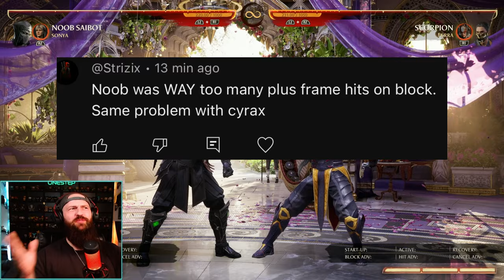"NoOb AnD CyRaX HAvE tO MaNy PlUs FrAMes"... WHAT!? | Mortal Kombat 1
Someone Said that Noob Saibot and Cyrax have to many plus frames in their kit, like WHAT!? | Mortal Kombat 1 - Let me show you how thats just not true and how easy it was to find this info. not only do they NOT have many plus frame moves, but there are characters that have even more than they do! Anyways, what are YOUR thoughts? Let me know!